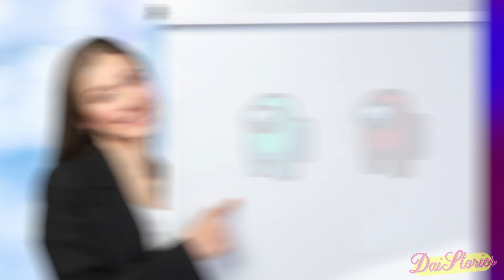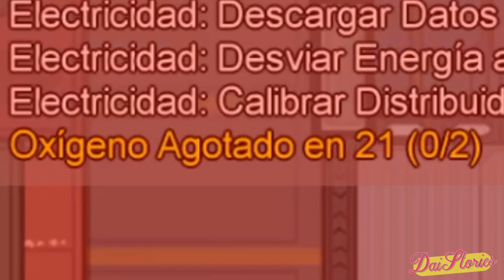HACKS PARA GANAR SIENDO TRIPULANTE EN AMONG US!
Las CLAVES para GANAR como TRIPULANTE en AMONG US!!🔥